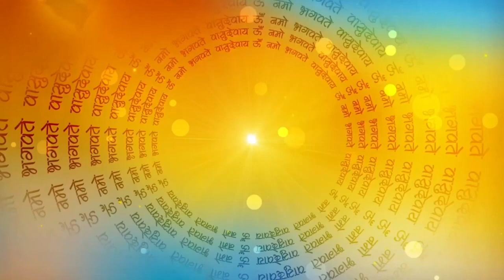तीन मुर्ख पंडित | पंचतंत्र की कहानी | Hindi Kahani | Moral Story | ज्ञानवर्धक कहानी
नमस्कार दोस्तों आज हम सुनेंगे तीन मुर्ख पंडित की कहानी एक बार की बात है तीन पंडित ने अपनी शिक्षा पूरी करने के पश्चात् लोगो के जन-कल्याण के लिए निकल पड़े रास्ते मे उन्हें एक शेर का कंकाल मिलता है वह तीनो मिल कर उससे जीवन-दान दे देते है अंत में वह शेर उन तीनो को अपना भोजन बना लेता है |
 तीन मूर्ख पंडित | तीन मूर्ख पंडित की कहानी | तीन मूर्ख पंडित पंचतंत्र | तीन मूर्खों की कहानी | तीन मूर्ख पंडित कार्टून | मूर्ख पंडित | तीन मूर्ख पंडित पंचतंत्र की कहानियां | तीन मूर्ख पंडित पंचतंत्र की कहानी | 3 पंडित | पंचतंत्र की कहानी तीन मूर्ख पंडित | चार मुर्ख पंडित की कहानी |